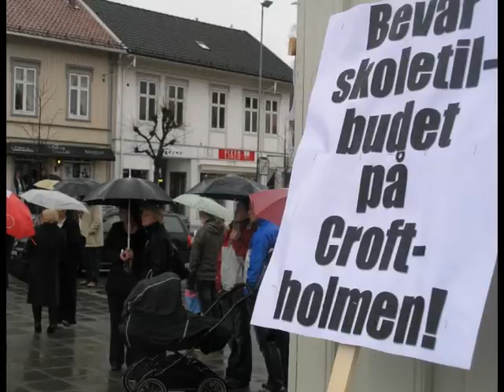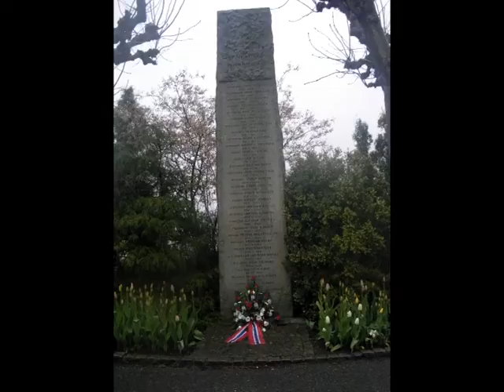1 mai grassmyr.avi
1 mai på Grassmyr